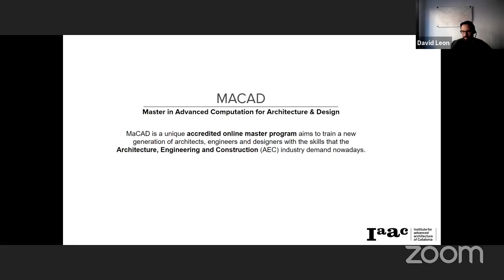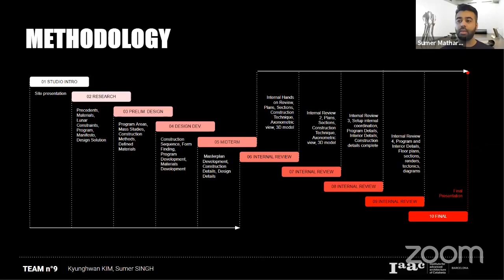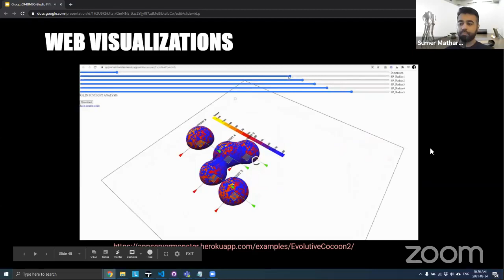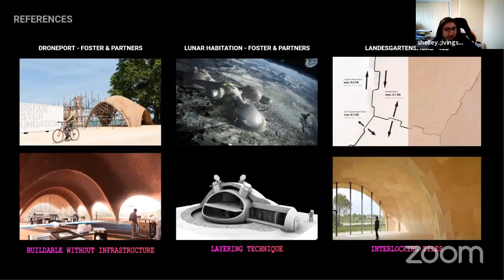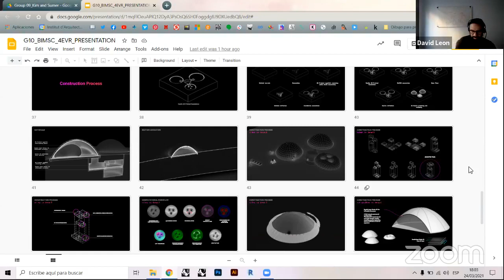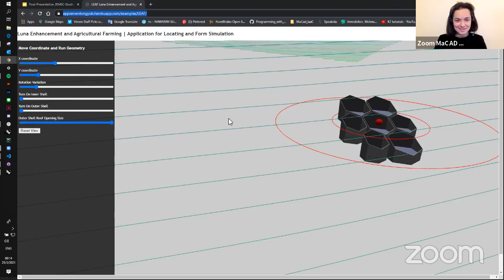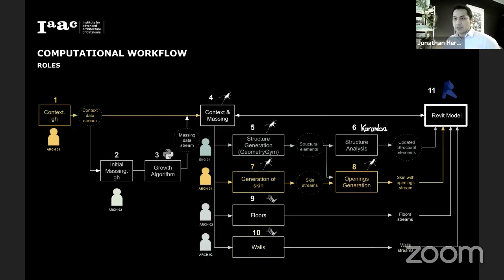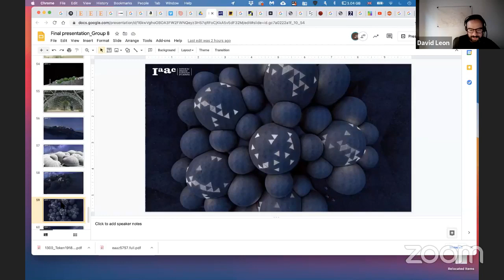MaCAD BIM and Smart Construction Studio - Part B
Using an experimental research-based approach, the goal of the studio is to explore key concepts of the Building Information Modelling paradigm such as parametric modelling versus documentation, interoperability and inter-collaboration through a practical approach. During the studio students will develop a complex-formed architectural project with tender level of detail placed in an entirely fictional context and in a collaborative scenario, and will be required to produce project documentation while constantly undergoing changes during different stages of the development.

Learn more About IAAC's Master in Advanced Computation for Architecture & Design – MaCAD